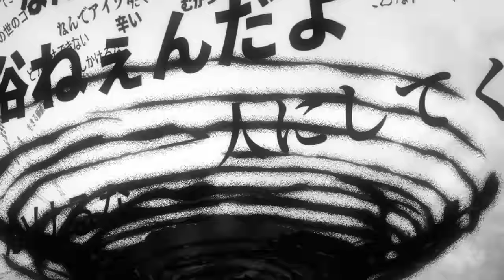Jujutsu Kaisen SEASON 1 RECAP! | JJK Timeline Explained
I explain the entire first season of JJK, watch this video before season 2!

Other JJK VIDEOS!

JJK Season 1 Story Arcs:
00:00 Introduction Arc
09:24 Yuji Resurrection Arc
18:53 Mahito Arc
23:46 Goodwill Event Arc
32:05 Death Painting Arc

Video info:

In this video I’ll be breaking down the first season of Jujutsu Kaisen and by the end you’ll understand everything you need to know going into season 2.

In Jujutsu Kaisen, cursed energy is a mystical power source created from negative emotions, and for most people, their cursed energy just leaks out whenever they feel angry or upset. Over time, all this leaking cursed energy merges together in certain places, to form invisible monsters known as cursed spirits.

Season 1 of jujutsu kaisen starts with Yuji Itadori, who’s a freakishly strong high school student, and member of the Occult research club. The aim of this small club is for students theorise about paranormal activity, but in Yuji’s case there’s a very personal reason why he joined. For nearly all of his life Yuji was raised by his grandad Mr Itadori, who’s now currently in hospital on the verge of death. Because of that Yuji wanted to join a club that required the least amount of commitment, so that he’d have enough free time to visit the hospital after school. In episode 1 Yuji visits his grandad for the final time and during their last conversation,  it’s implied that Mr Itadori has no other family or friends who want to be there. With his dying breaths, he basically warns his grandson not to end up alone like him and says that Yuji should use his strength to help people. Following that Mr Itadori quietly passes away but it doesn’t take long for a Jujutsu sorcerer to then show up at the hospital. The name of this young sorcerer is Megumi Fushiguro, and he was sent on a mission to find a dangerous object. For a bit of context here, a thousand years ago there was an evil sorcerer called Sukuna who was arguably the greatest of all time and when he died, his soul was divided into twenty fingers. Each finger contains a Godly amount of cursed energy and it just so happens that one of them was sealed inside a box at Yuji’s school.

Yuji confesses that it was him who found the cursed object, but since he didn’t know what it was, he gave it to his friends in the Occult Research club. In doing so he put their lives in serious danger, because at school, they were currently in the process of unsealing the finger. According to Fushiguro this is the worst thing that could happen, as he reveals that if the seal is broken, cursed spirits will be attracted to the area and will likely kill Yuji’s friends. It’s why in this scene the two of them rush to the school as fast as they can, and as Megumi enters the building he’s confronted by bunch of creepy looking curses. Luckily for him he’s able to fight most of them off by using his cursed technique and I’m just gonna take a second to explain what this is. A cursed technique is a unique ability that a sorcerer has to be born with and the nature of a technique will vary from person to person. For example, there’s a technique that manipulates blood, a technique that turns sound waves into a weapon and when it comes to Fushiguro, his technique is called the 10 shadows. The way it works is that  there are 10 different hand gestures he can make, each of which creates a shadow, and from those shadows, he’s able to summon up to 10 different shikigami.

Seconds later the group then gets attacked by the toughest curse so far and during the chaos it beats up Megumi, to the point where he can’t focus on his technique. That’s why after it begins to overpower Yuji, Itadori decides that the best way to win, is to swallow Sukuna’s finger for himself.

In the world of Jujutsu sorcerers, Saturou Gojo is by far the most talented human alive and he also happens to be Megumi’s teacher. His Limitless cursed technique gives him the power to manipulate space itself and as a result he can teleport, erase matter, blow things away, make himself physically untouchable and he never runs out of cursed energy due to his special eyes (six eyes). After arriving at Fushiguro’s location, Gojo becomes interested in Yuji, and his ability to suppress Sukuna’s soul. A rare talent like this could be incredibly valuable, but sadly according to jujutsu regulations, anyone possessed by a cursed object can’t be allowed to live. Regardless Megumi urges his teacher to find a way to save Yuji’s life and so the next day Gojo brings Itadori to Jujutsu High.

JJK
Satoru Gojo
Yuji
Megumi Fushiguro
Nobara Kugisaki
Mahito
JJK release date
Zenin clan
Kamo Clan
Gojo clan
JJK Season 2 Episode 1